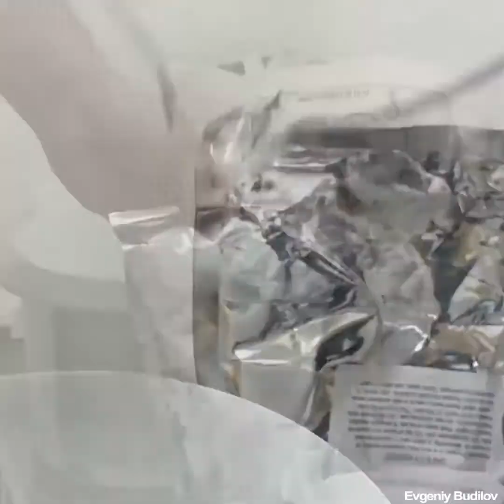THIS IS AWESOME !!! Credit goo gl Mpkwhw Shades of Black TV